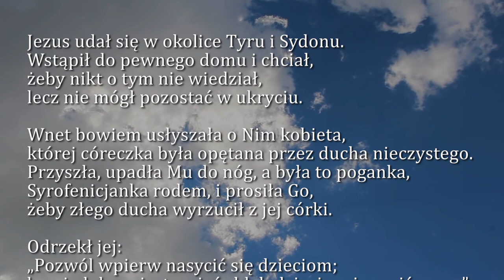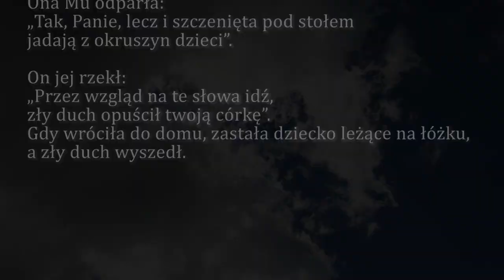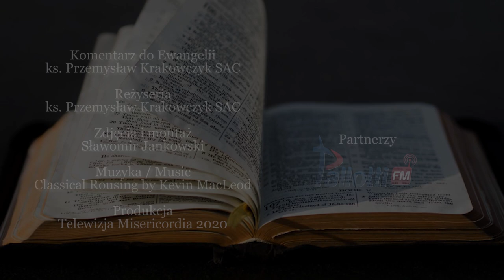Dobra Nowina na dziś | 13 lutego - Czwartek, V tyg. zwykłego